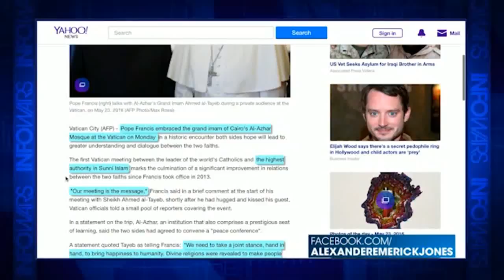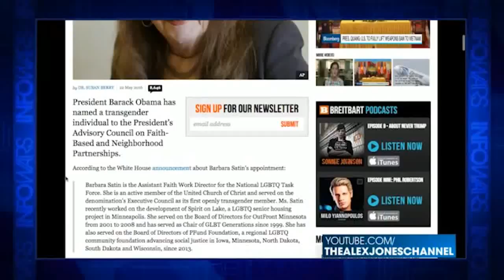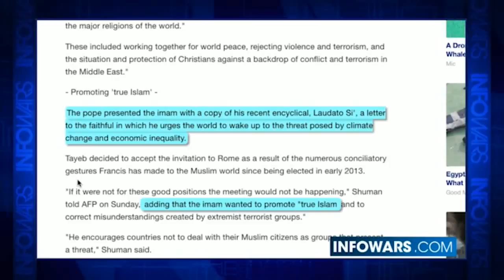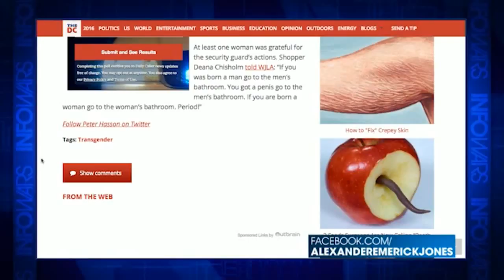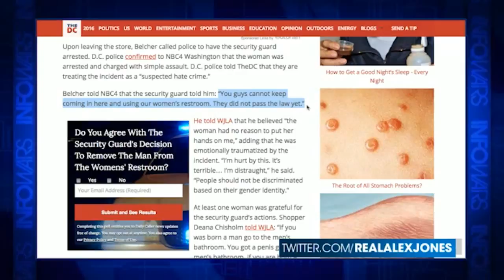The Pope's Damnable Ecumenism and the TransAGENDA Global Roll Out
Communist leader of the Roman Catholic Church Jorge Mario Bergoglio, aka Pope Francis continues to propagate his idiotic pagan world views, shill for the Climate Change LIE, meddle in other nation's electoral and legislative affairs and push interfaith dialogue with rabid enemies of the Cross - despite crystal clear commandments from Scripture against doing so.

Also TransAGENDA-ism continues its destabilizing, demoralizing, de-Christianizing roll out across the world, as God gives those who hate Him over to debased minds (Romans 1.)

And we ain't seen nothin' yet folks...

Great reports from David Knight